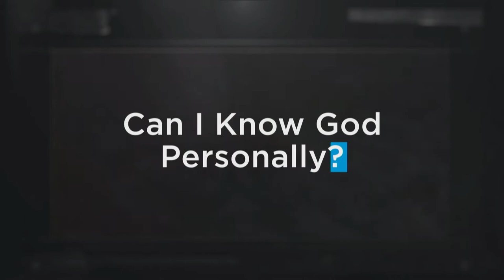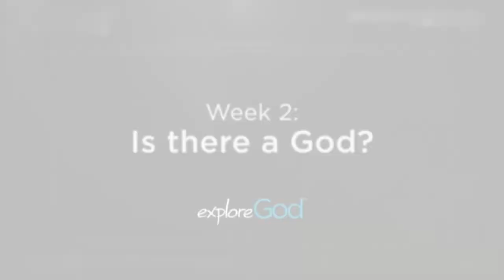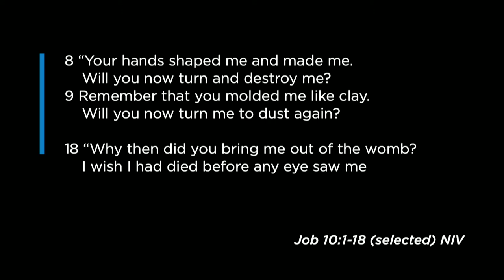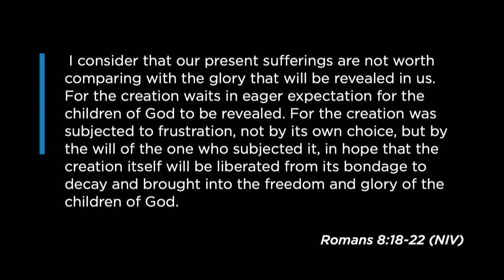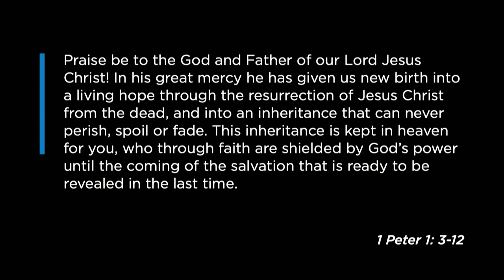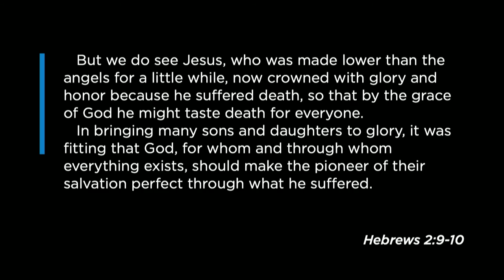South Street | 01/27/19 – Explore God: Why Does God Allow Pain & Suffering?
Brian Coffey – Job 40:1-5, 42:1-6; Rom. 8:18-25; 1 Pet. 1:3-12